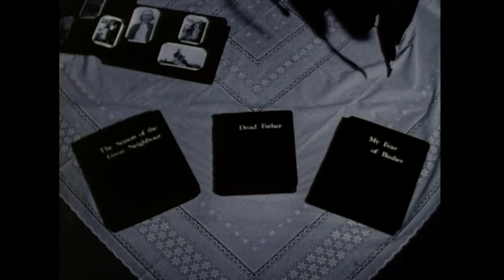The Dead Father (1985) by Guy Maddin, Clip: Opening - Three photograph albums - and a dead father...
The Image: I watched this little film ages ago and have been mulling it over for a while. I am not even sure the father is even intrinsically dead - but what is being alive? As is usual in this director's corpus (have I made a pun?) the narrative mainly takes place in forgotten recesses of our (and Guy Maddin's) mind - - so maybe what is -and what is not - are ultimately futile questions...